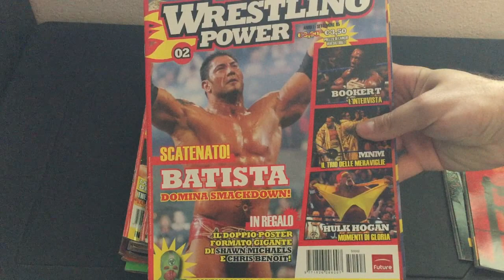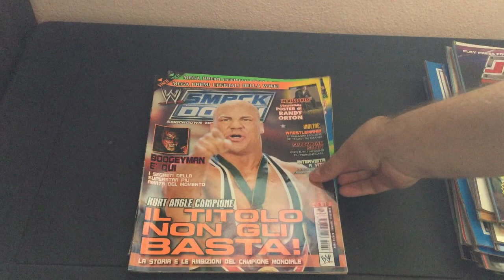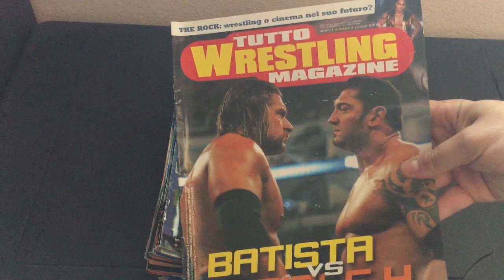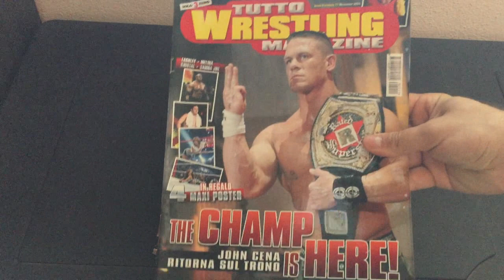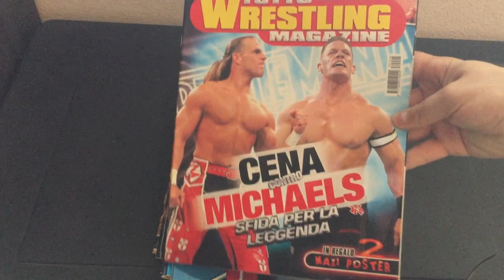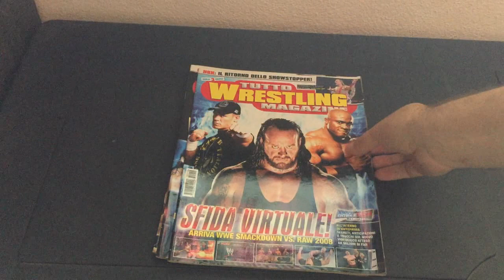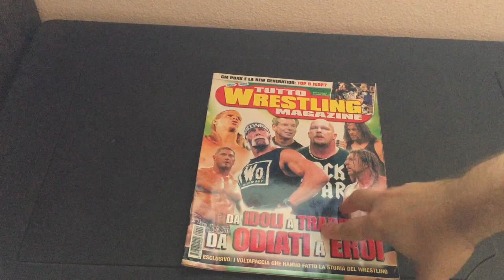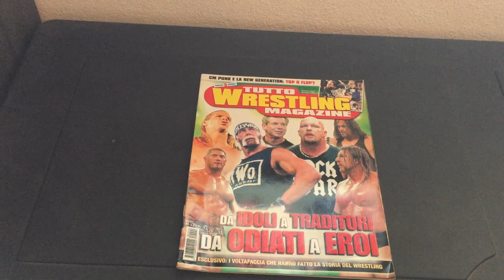TUTTE LE MIE RIVISTE UFFICIALI WWE - LA MIA COLLEZIONE [ITA]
BUONA VISIONE